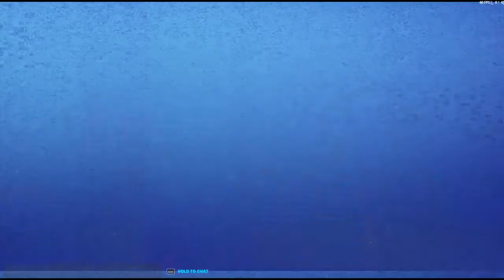Fortnite chapter 2 season 5